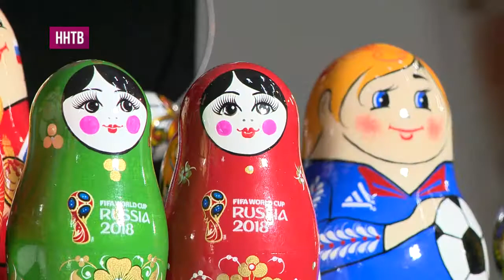«Хохломская роспись» изготовило сувенирную продукцию для ЧМ 2018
В ассортименте матрешки, шкатулки, брелоки, кружки, магнитики и деревянные ложки, ставшие национальным музыкальным инструментом предстоящего мундиаля.